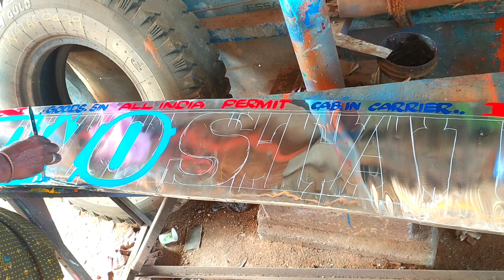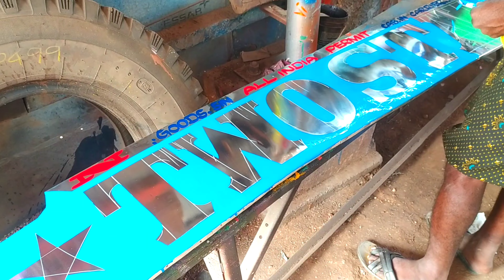leyland lorry name board Namakkal